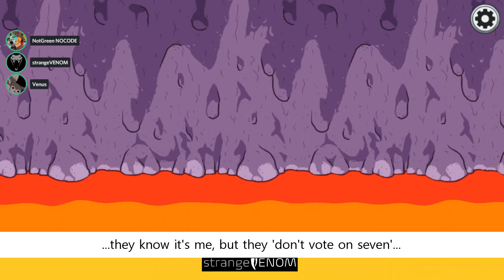Never Skip On Seven (Among Us Impostor Game)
They wanted to vote me off. They didn't. They paid the price.

Featuring:
6ft2 Chad, NotGreen, Starlight, Khey, L, detective, AdoraBelle, Zetarra, Venus